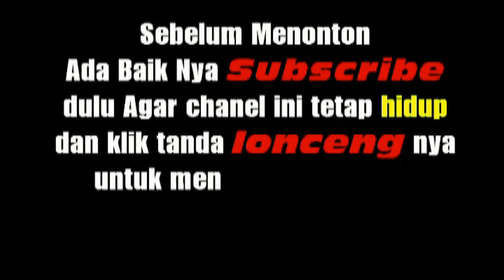TULANG SIJALO TINTIN MARAKKUP DI PESTA BATAK PERNIKAHAN